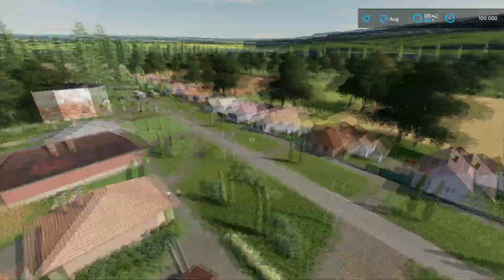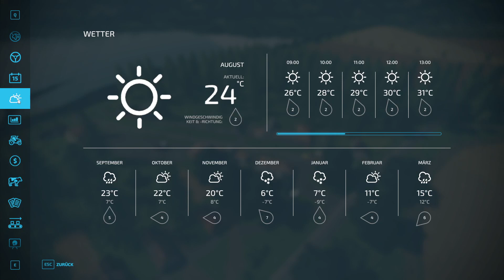LS22 Mapvorstellung ★ Otley Suffolk v1.0.0.0